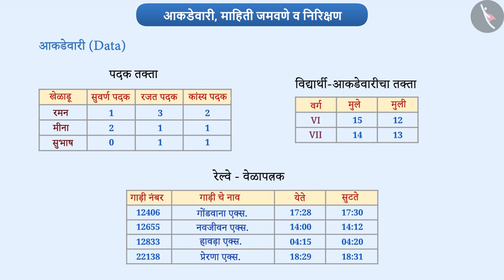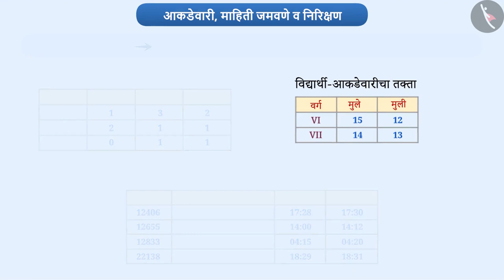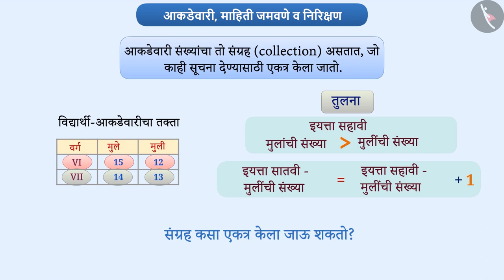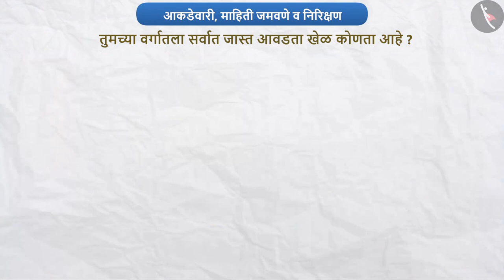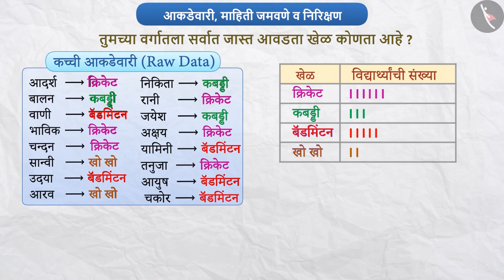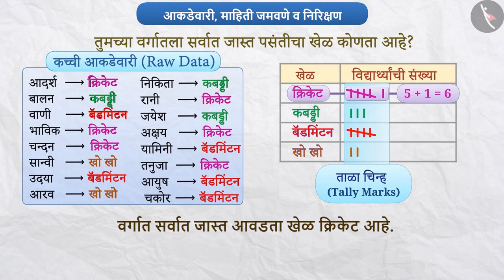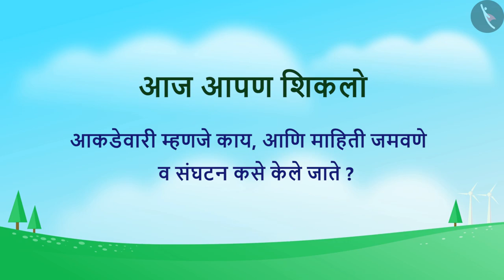सांख्यिकी|Part 1/3|Recording and Organisation of Data|Marathi|Class 6